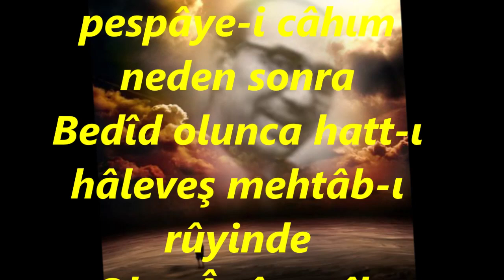Cevdet BOLVADİN-Merâmım Sanma Bilmez Bilir (NİKRİZ)R.G.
SOLİST:
*CEVDET BOLVADİN*
VİDEOYU YAPAN
*RECEP GAYRETLİ*
GÜFTE:
BESTE:  OSMAN EFENDİ
USUL:  AKSAK SEMÂÎ
MAKAM:   NİKRİZ
Merâmım sanma bilmez bilir ol mâhım neden sonr5a
Refîüşşân olur pespâye-i câhım neden sonra
Bedîd olunca hatt-ı hâleveş mehtâb-ı rûyinde
Olur Âgûşu zîb amma o dil dilhâhın neden sonra